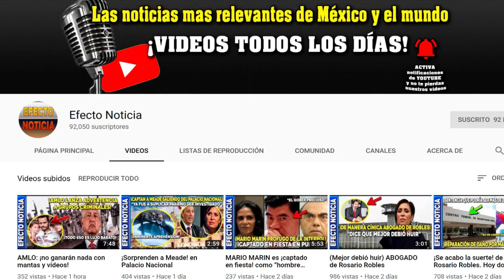CLIENTES aprovechan error en precio de pantallas en “buen fin”